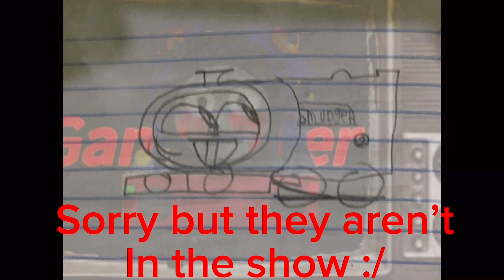The horrible quality Thomas show themes 2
Sped up because of copyright